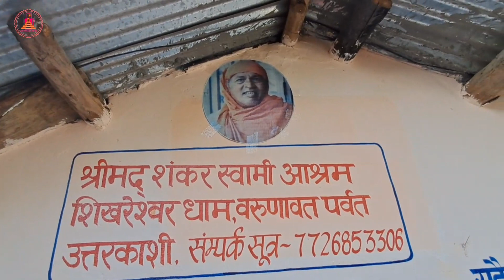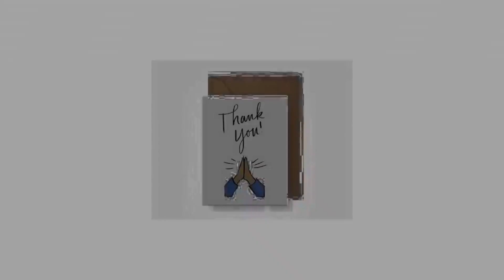Shikhareswar में आज हौज पर जाली लगाने की सेवा हुई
Anand Ashram, Jogad Gaon, Basunga, Sald road,Uttarkashi, Uttarakhand

Mo 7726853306 Swami Vijayanand Giri

Swami Vijayanand Giri ,Uttarkashi , Uttarakhand